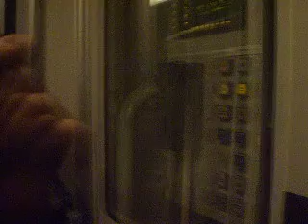IC junalla Jyväskylästä Tampereelle Osa 2/14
8.3.2012 Intercity 922 Pieksämäki-Turku. Paavalinvuoren tunnelin läpiajo ja Muuramella pysähdys kohtausta varten. nopeus 120km/h